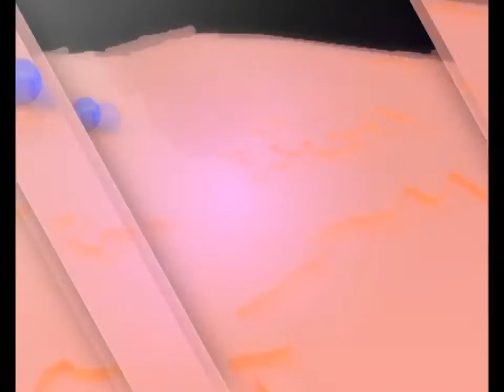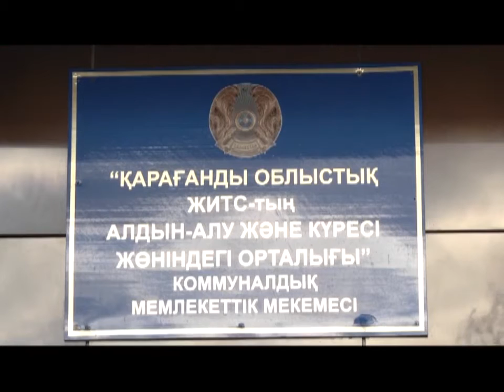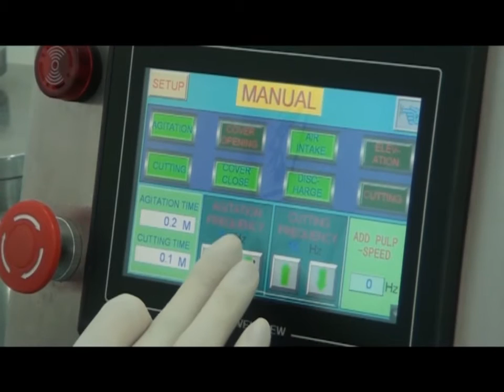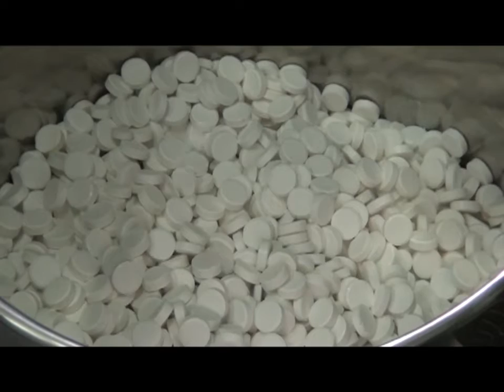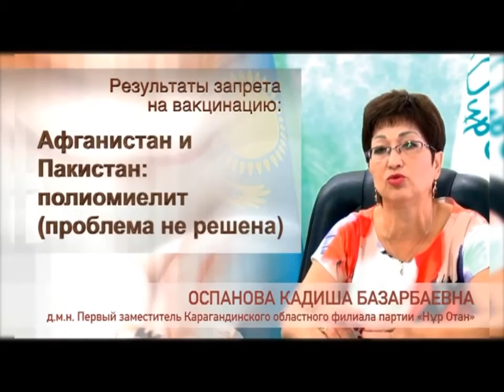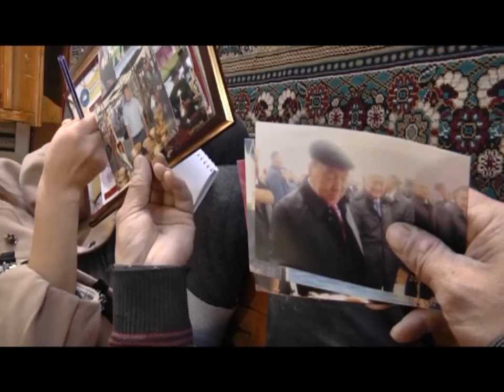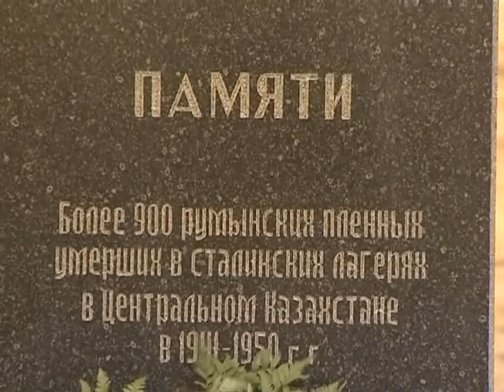13/10/2015 - Бірінші Қарағанды телеарнасының жаңалықтары